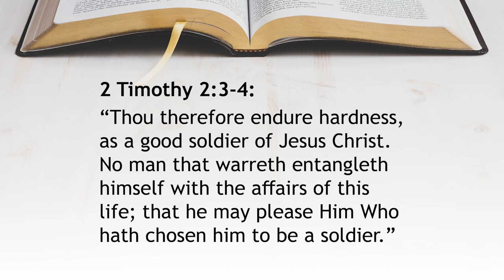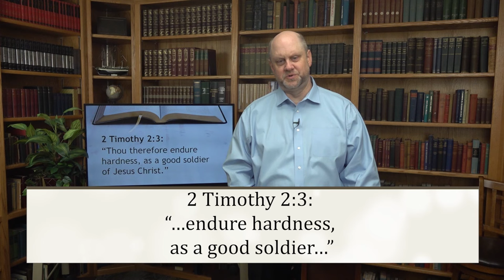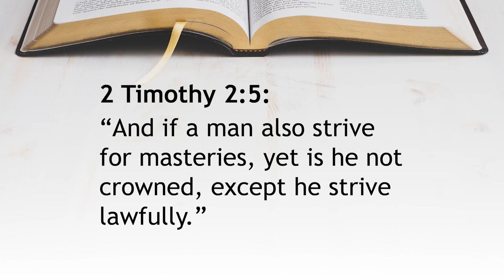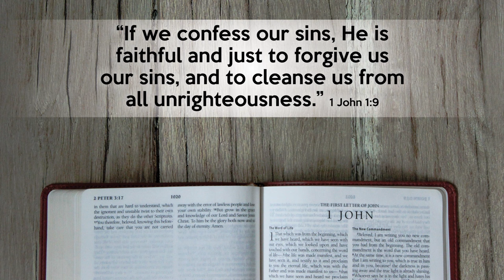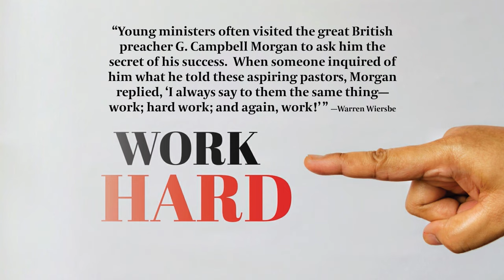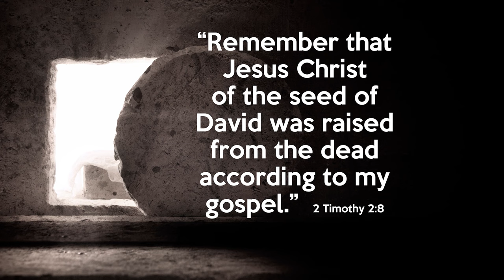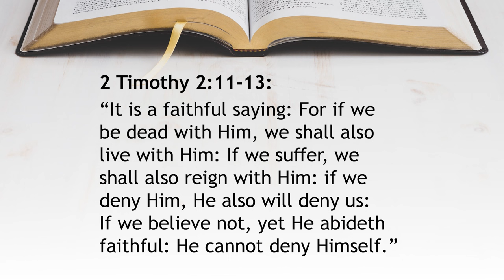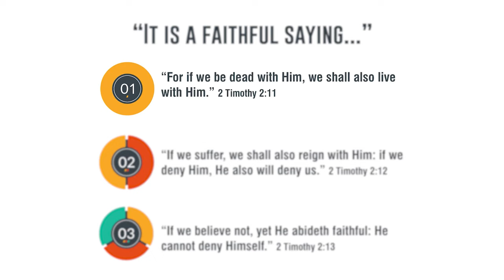332. Battling To Win